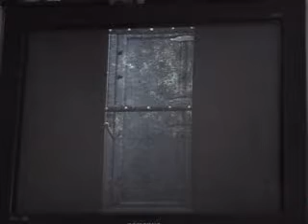Let's Play: Resident Evil REmake RSM! Part 18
In this part: I take a stroll through the woods. Death to Barry and Lisa! And the rare and elusive disc change!